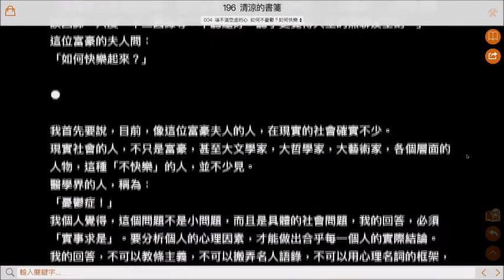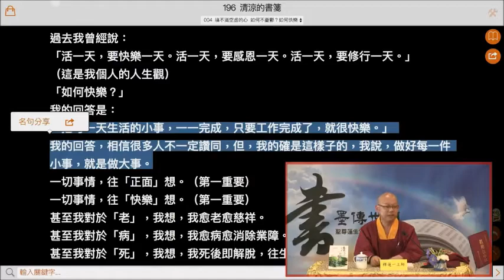20180722彩虹雷藏寺蓮生法王196冊清涼的書箋文集導讀釋蓮一上師